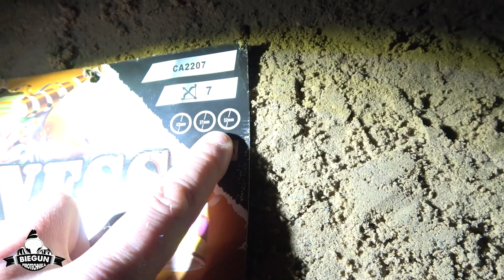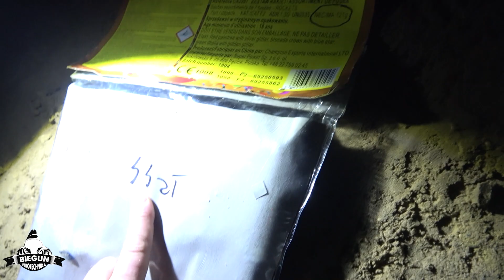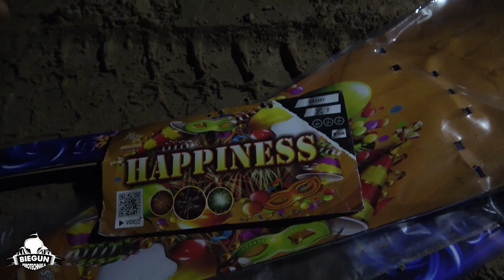Sylwestrowy zestaw rakiet Happiness - Super Power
Siemka, dzisiaj mamy dla was test całkiem ciekawych rakiet od Super Power a dostępne są na